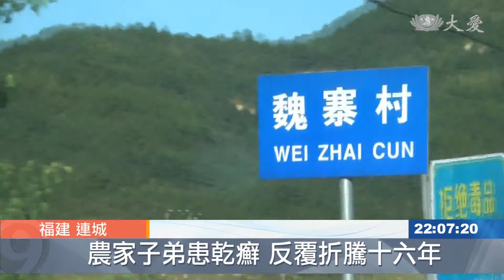乾癬困擾16年 慈濟人協助改善生活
在福建連城縣，三十七歲的羅永華，患有牛皮癬，十六年來，一直無法治癒，手腳的關節都已經變形，慈濟志工特地前往關懷，只見一家人住得簡陋，每天吃白飯配地瓜葉，十分心疼，決定要儘快帶著物資來探訪，並且協助羅永華再次就醫